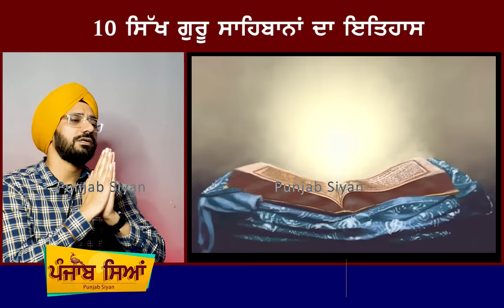10 ਮਿੰਟ ਚ 10 ਸਿੱਖ ਗੁਰੂ ਸਾਹਿਬ ਦਾ ਇਤਿਹਾਸ | Sikh Guru | History | Punjab Siyan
ਗੁਰਗੱਦੀ ਵਾਸਤੇ ਜਦ ਆਪਣੇ ਹੀ ਬਣ ਗਏ ਸੀ ਵੈਰੀ

history of 10 gurus relation with each other
sikh history in punjabi at punjab siyan channel
History of Guru Nanak Dev ji
Guru Angad Dev ji History
Guru Amardas ji History
Guru Ramdas ji
Guru Arjun Dev Ji History
Guru Hargobind Sahib ji History
Guru Har Rai sahib ji
Guru Harkrishan ji
Guru Teg Bahadur Sahib
punjab siyan channel is dedicated to sikh history and punjab history